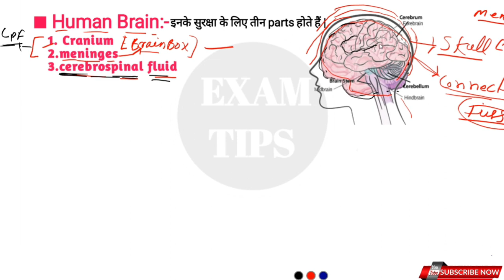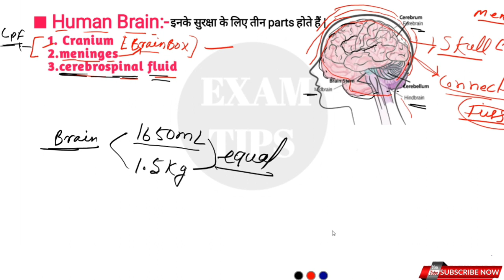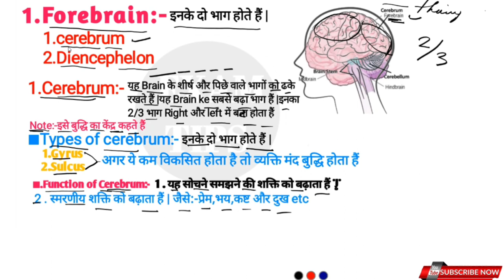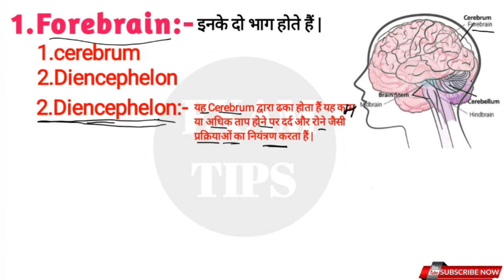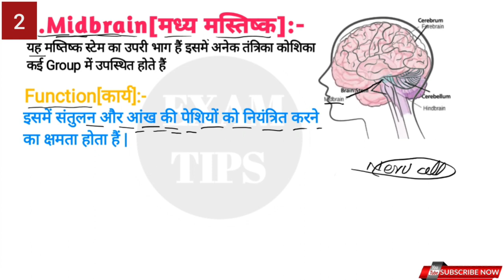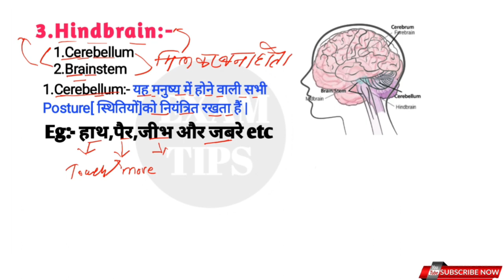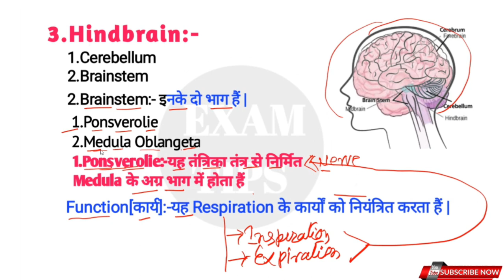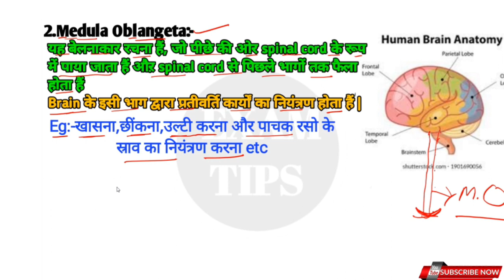Brain anatomy in hindi||Human brain||Brain anatomy in hindi human brain 10th-12th hindi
Top 10_Biology Question || 10 Biology Question ||10th Board ||Matric MVVV Question ||Exam Tips

Good morning my dear students this is my educational channel Exam Tips, I will bring always educational videos with 3D & 4D videos

💥मैं चला था जानिबे मंजिल
   अकेले लोग आते गए
    कारवां बनता गया👌

💥शिक्षक हमारे जीवन में प्रकाश के मानिंद हैं 🎯

1.God bless you
2.God is great
3.Education is our life
4.Education is our power
5.Laborious students become success

💥सफलता के लिए सकारात्मक ऊर्जा की जरूरत हैं
Brain anatomy in hindi

🧠Tags key[Exam tips] youtube channel
D
Brain anatomy in hindil| Hu...
bran anatomy
Brain out
Brain meme
the human brain
human brain X midbrain
Brain anatomy animation
Brain anatomy viva voce
Brain anatomy 3d animation
Brain anatomy in tamil
Brain anatomy and physiol...
Brain anatomy and function
Brain anatomy mbbs 1st ye...
Cerelac for 6 month baby

Exam Tips
Examtips3320
endocrine system
endocrine gland of human
examtips
human endocrine gland
parts of human
human body
pituitary gland
thyroid gland
tips exam
parathyroid gland
adrenal gland
Gonads
science hindi medium
hindi medium science
reproductive organ
reproductive system
cerebrum cerebellum
medula
midbrain
spinalcord
firebrand
human spinal cord
science 2022
Science 2023
10th-12th
hindbrain
matric board
10th board
12th board
10th Board science
10th-12th science
10th chemistry
10th physics
10th psychology
9th chemistry
9&10th Biology
9th physics
Biochemistry
physiological
physiology
zoology
Botany
psychology

🧠मेरा इस चैनल को आप सभी कृप्या करके support करें |मैं सदा आप के उज्जवल भविष्य का कामना करता हूँ 🧠

💚Tital of this videos ❤️

Endocrine glands||Human endocrine gland||endocrine organ||मानव endocrine ||Hindi medium||10th-12th